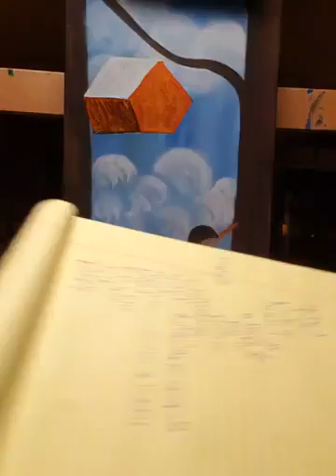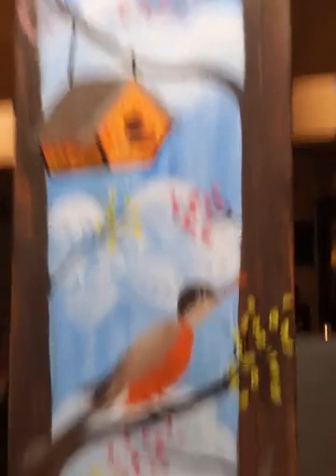Rockin Robin Paint Party - Eve's Creations Paint Party